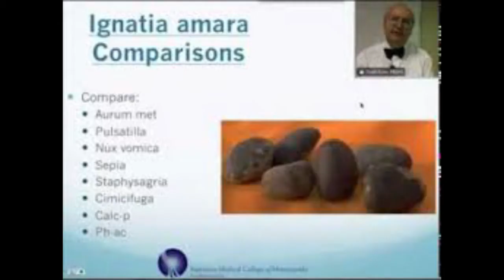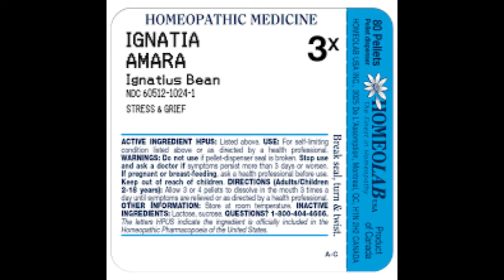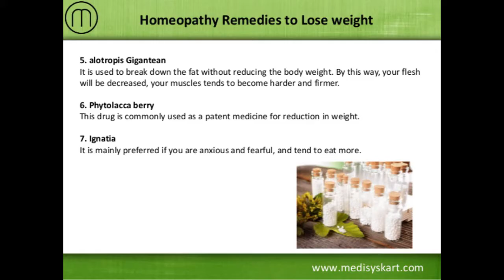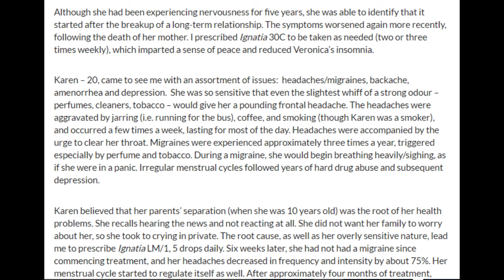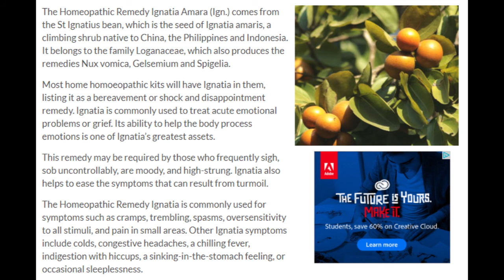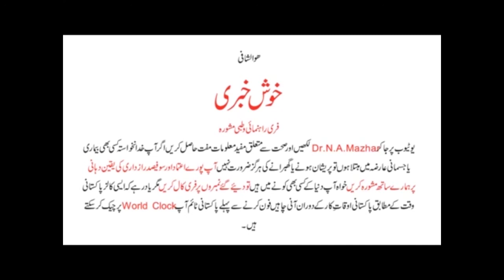Depressions Homeo Cure Ignatia